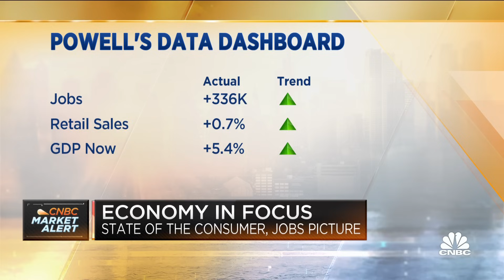The Fed is 'being backed into a corner' to take a firmer policy position: Stifel's Lindsey Piegza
Lindsey Piegza, Stifel chief economist, joins 'Squawk Box' to discuss the state of the U.S. economy, robust labor market, impact on the Fed's rate decision, and more.